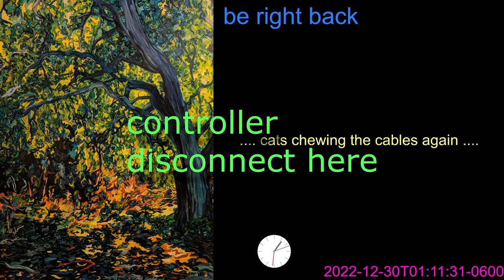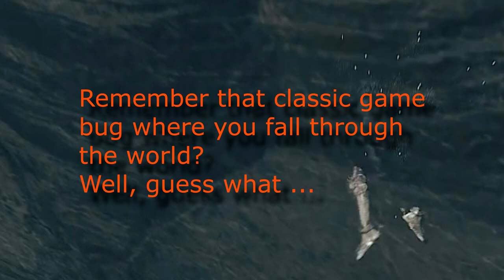Elden Ring, Arcane Dude helped by Polyanna, Adopted Daughter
Commander O'Neil with help from Polyanna, Adopted Daughter
Gowry, Millicent
Sellia
Morgot
Fell Twins

There were lots of problems with this stream: network problems leading to lots of dropped frames, I had to switch to a different network; controller disconnects, game crash, fall through the world, lost runes.
Video was edited to remove dead spots and add snarky spots.